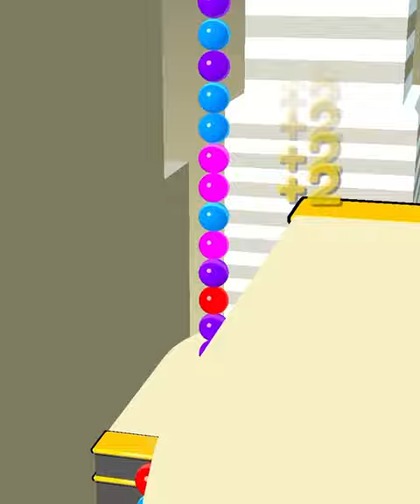Stack Rider ​Gameplay - All Levels #92-93